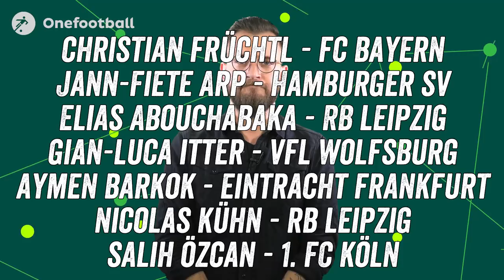FIFA 18 Deutsche Wunderkinder unter €2m - und Aymen Barkok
Ihr wolltet es, ihr kriegt es - nachdem wir so ziemlich jedes Talent auf dem Planeten vorgestellt haben, sind hier die besten deutschen Wunderkinder in FIFA 18. 6 Youngster unter zwei Millionen Euro - und Aymen Barkok.

Onefootball Deutschland - Jetzt endlich auch auf YouTube!
Wir erzählen die Geschichten, die der Fußball schreibt.

Alle Nachrichten rund um die Bundesliga und vieles mehr!
Mit unseren Shows bist du immer bestens informiert!

Fakt ist..! - Rückblick ▶️  Die spannendsten Fakten rund um den vergangenen Bundesliga Spieltag
Fakt ist..! - Vorschau ▶️  Die spannendsten Fakten rund um den kommenden Bundesliga Spieltag
EuroKick ▶️ Die spannendsten Spiele im europäischen Fußball außerhalb der Bundesliga
TOP 5/7/10 ▶️  Die besten und krassesten Rankings im Fußball

Jede Woche gibt es bei uns mehrere neue Videos!